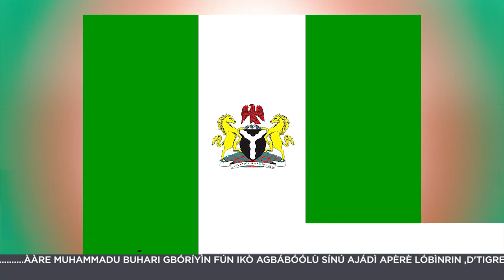Awon Ara Ilu So Bi Okan Won Tiri Lori Ote Ti Ijoba Ipinle Eko Gbe Lori Okada | Iroyin Lori Orisun